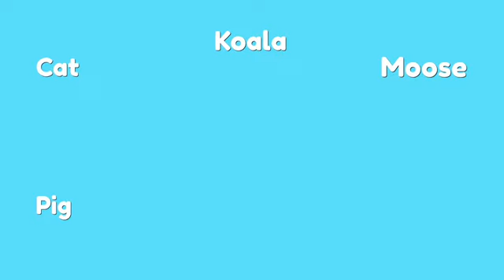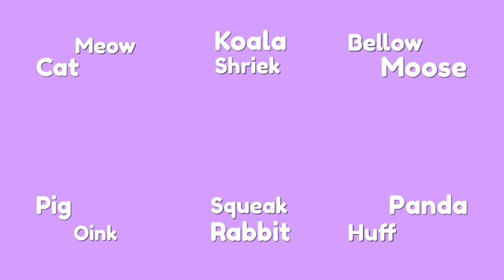Animal Names 1 - Cat, Koala, Moose, Pig, Rabbit panda